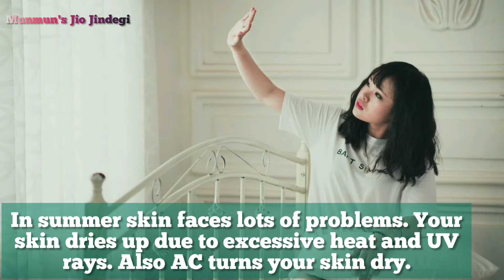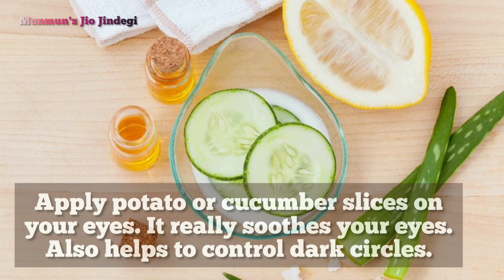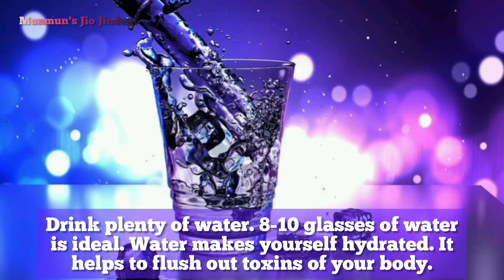Summer Skin Care Routine | Control Pimples | Skin Care Tips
Summer Skin Care Routine. Skin Care Tips. Control skin problems. Stay fresh stay hydrated.

Click the 🔔 and stay updated with all the new vieos.

🌻You can check my another video related to this topic🏖